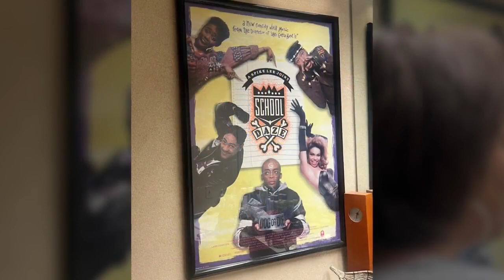Massachusetts native and Oscar Winner Ruth E. Carter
Springfield, Massachusetts native Ruth E. Carter, a two-time Oscar winner and the first African American woman to win two Academy Awards, shares the vision and inspiration behind her award-winning costume designs in her new book “The Art of Ruth E. Carter, Costuming Black History and the Afrofuture from Do the Right Thing to Black Panther”.    She shares her journey through films, starting with working with director Spike Lee.